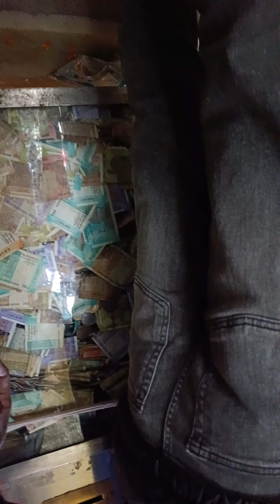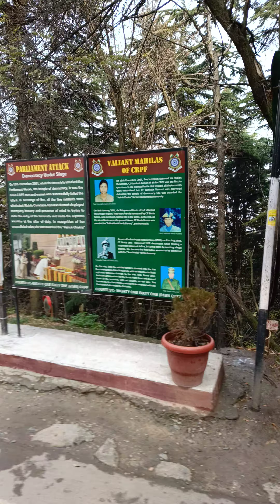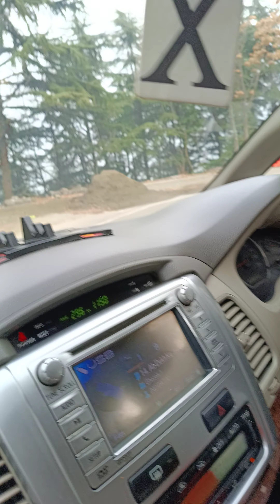Srinagar shivaji mandir garden and wazwan food